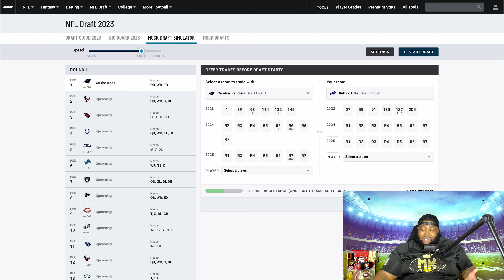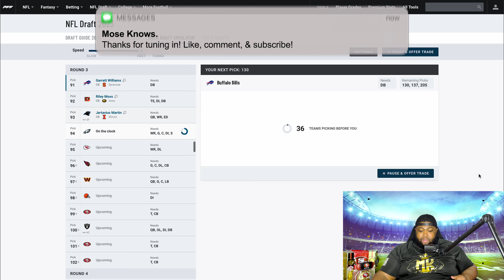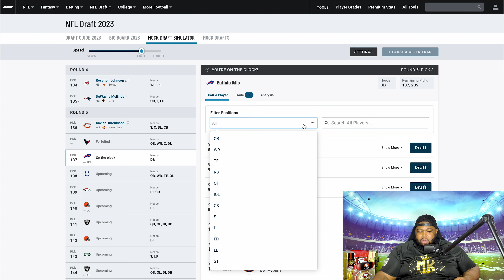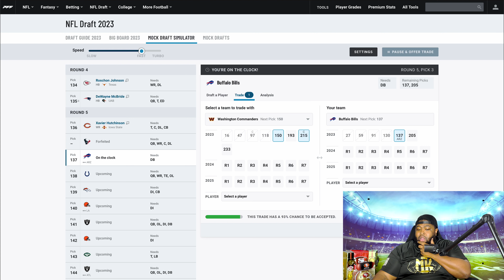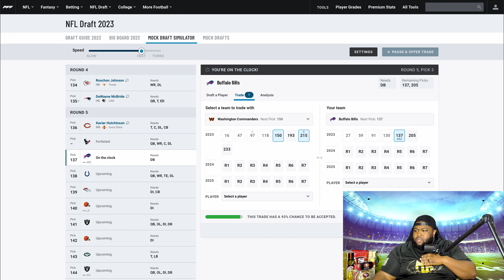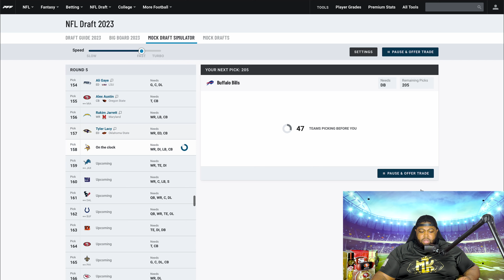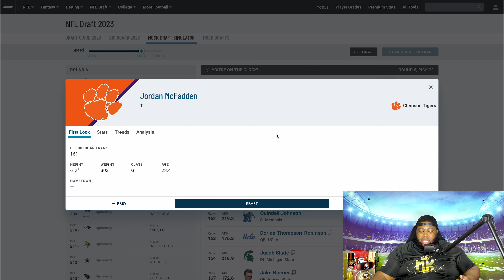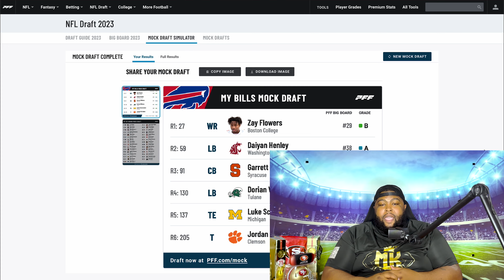Bills make SUPER BOWL with this draft! | Buffalo Bills 7 Round Mock Draft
Episode 27 in the Team Mock Draft Series has us smashing through tables and selecting the 2023 rookie class for the Buffalo Bills!